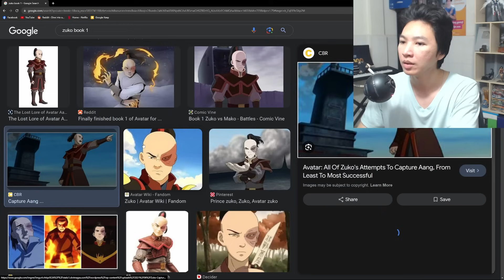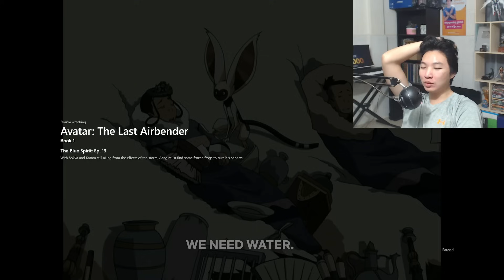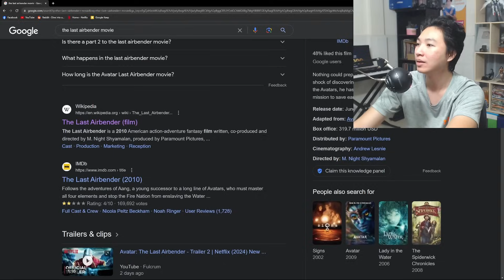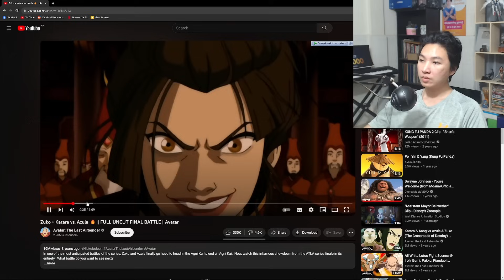រឿងអ្នកជប់ខ្យល់ចុងក្រោយ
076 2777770